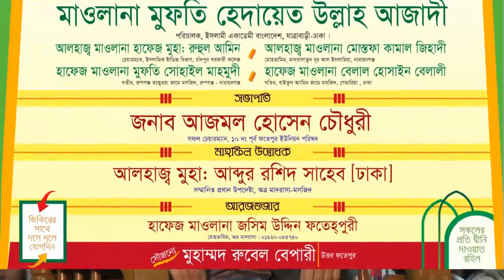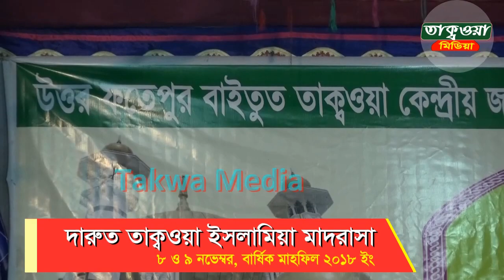গায়কের কন্ঠে সুমধুর ওয়ায, গায়ক যখন বক্তা || NEW WAZ || Mawlana Mufti Said Ahmmed.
উত্তর ফতেপুর বাইতুত তাকওয়া কেন্দ্রীয় জামে মসজিদ ও দারুত তাকওয়া ইসলামিয়া মাদ্রাসা কতৃক আয়োজিত ২দিন ব্যাপি ১১তম বার্ষিক ওয়ায মাহফিল ও হালকায়ে জিকিরে ১ম দিন প্রধান বক্তা হিসেবে ওয়ায করেনঃ দেশে স্বনামধন্য ওয়ায়েজ, প্রখ্যাত আলেমে-দ্বীন,
মাওলানা মুফতি সাঈদ আহমদ, নির্বাহী পরিচালকঃ জাতীয় সাংস্কৃতিক সংগঠন, কলরব।
এছাড়াও মাহফিলে আরো অনেক ওলামায়ে কেরামগন উপস্থিত ছিলেন।